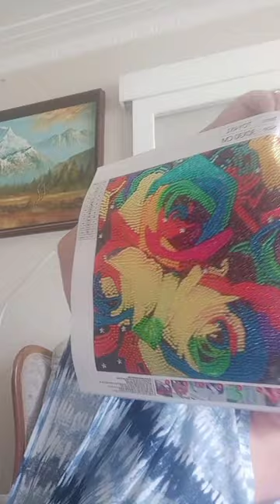Nicole Thomas Diamond Art Picture For SAlE right Now Email nt239177@gmail or 0226717353